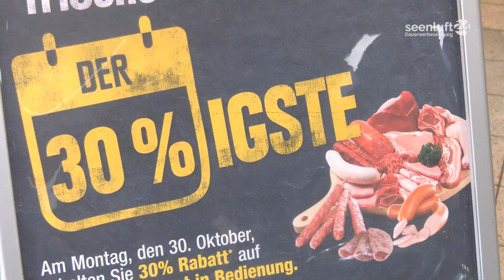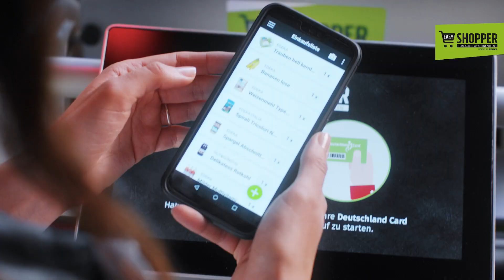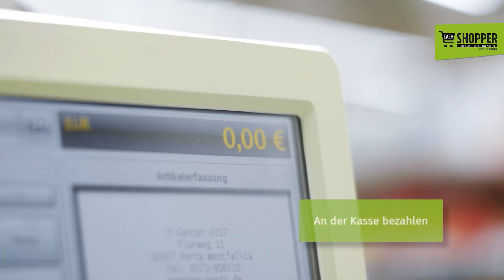Marktkauf-Nachrichten - Pfandbons für einen guten Zweck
Es ist zu einer schönen Tradition im Marktkauf Lauchhammer geworden, dass am Leergutbehälter eine kleine Box hängt, in die man seinen Pfandbon stecken kann, um damit einen guten Zweck oder Vereine zu unterstützen. Auch ich mache das in regelmäßigen Abständen…und fühle mich gut dabei. Wer diesmal in den Genuss der Spende kommt, das erfahren Sie jetzt in den Marktkaufnachrichten.